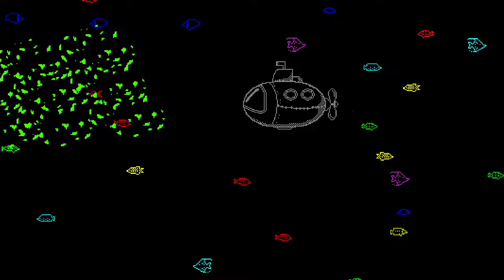[ DEEP ONES ] Demo (Switch)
Thank you!!/¡¡Gracias!!